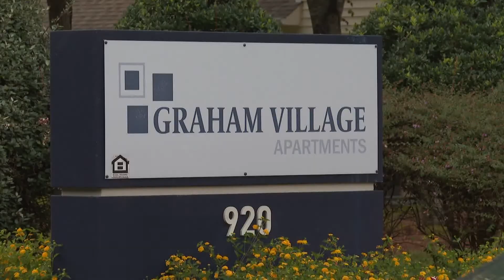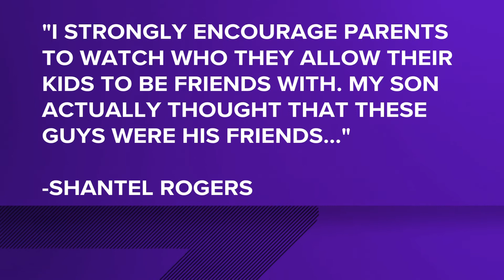Graham police charge two teenagers with first degree murder in death of two 16-year-olds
Investigators found the teenage victims' bodies in the woods behind an apartment complex on E. Hanover Road.